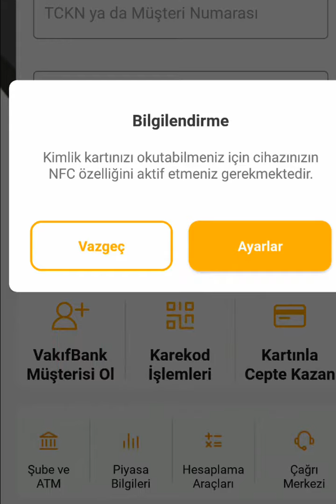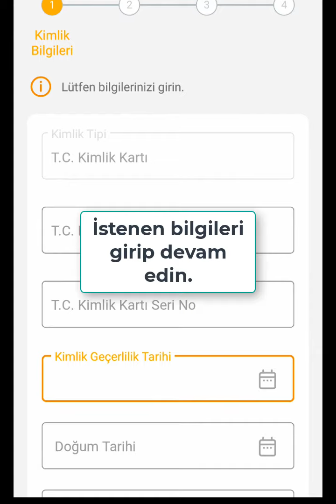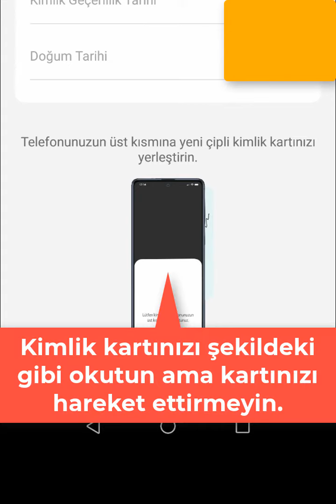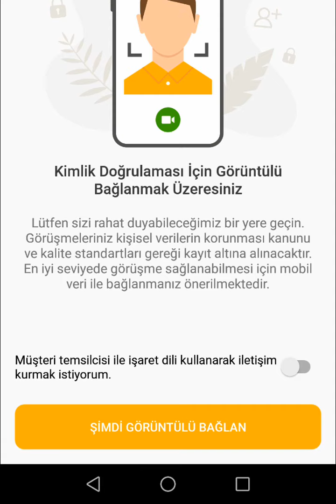ŞUBEYE GİTMEDEN VAKIFBANK MÜŞTERİSİ OL | VAKIFBANK VADESİZ HESAP AÇMA | MOBİL BANKACILIK | ONLİNE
vakıfbank müşteri ol
vakıfbank müşterisi ol
vakıfbank hesap açma
vakıfbank vadesiz hesap açma
vakıfbank mobil bankacılık açma
vakıfbank banka hesabı açma
vakıfbank hesap açma online
vakıfbank şubeye gitmeden hesap açma
vakıfbank maaş hesabı açma
vakıfbank internetten hesap açma
vakıfbank bireysel hesap açma
vakıfbank müşterisi olmak istiyorum
vakıfbank hızlı müşteri ol
vakıfbank hesap kartı açma